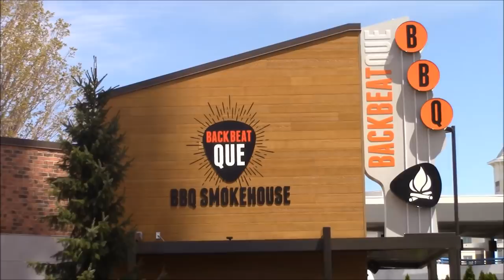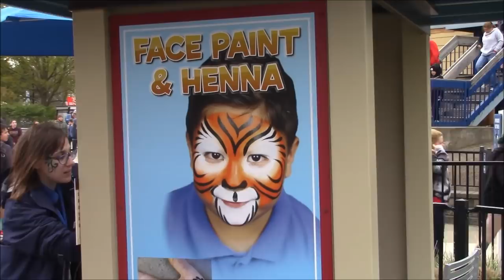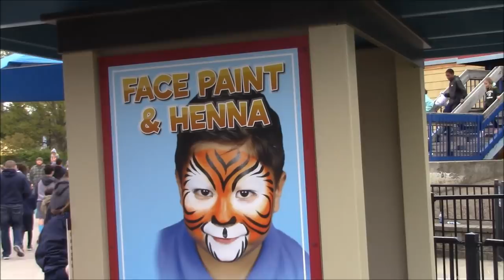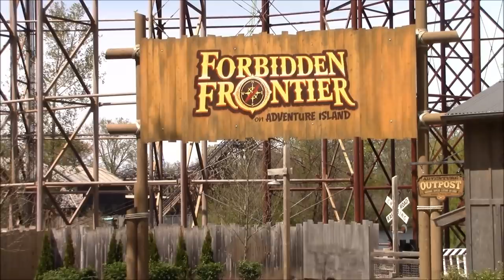Cedar Point Opening Day 2019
Today, we are at Cedar Point for opening day of the 2019 season. This particular day proved to be challenging due to it being extremely windy and very cold. Quite a few of the rides went down during the day due to either issues or the high winds. Steel Vengeance was down the entire day. I am not sure what the problem with the ride was but they were running empty trains non stop all day. Quite a few of the shops and food stands were also not up and running yet.

We did get a quick preview of the Monster Jam event that will begin starting next weekend. All of the trucks were covered with tarps but we were able to get an idea of what the event will be like.

The new attraction for Cedar Point this year will be the Forbidden Frontier attraction that is scheduled to open for the 2019 season on May 25th.

We also noticed that a brand new BBQ restaurant has opened next to the Gemini. It is called Back Beat Que BBQ.

There are so many events coming up at Cedar Point in the next few weeks and we are planning on attending all of them so stay tuned for more from Cedar Point!